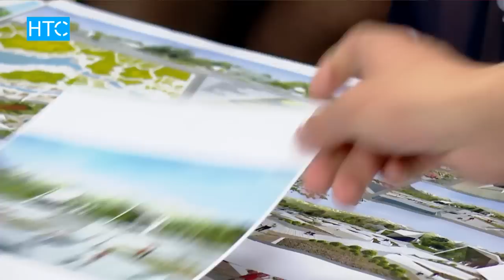Европейская архитектура в Бишкеке / УтроLive / 24.06.2016 / НТС